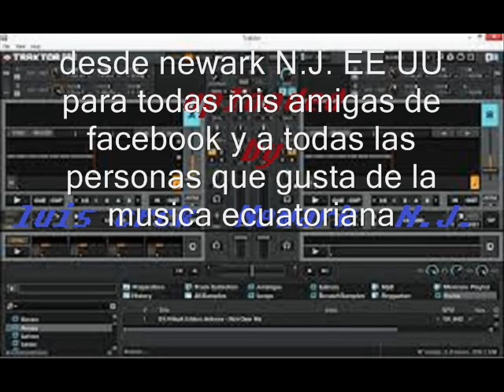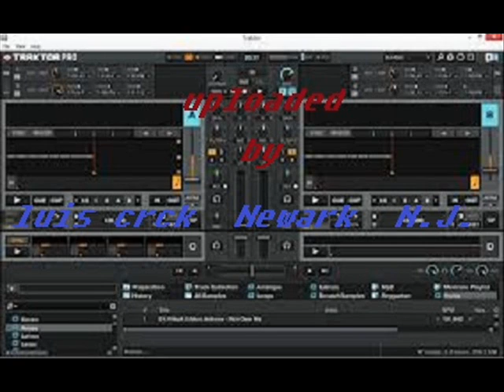Bayron Caicedo - Boquita Pintada - DJ.L 2013 new song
Bayron Caicedo 2013 Musica Nacional Ecuatoriana